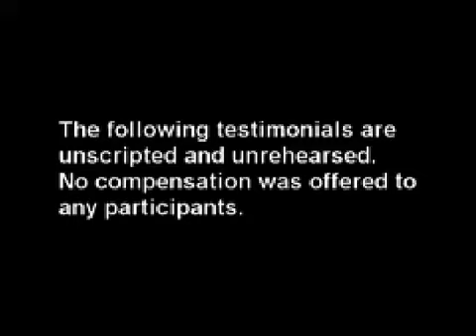TEAM Healthy Chocolate Testimonial | Vicki | Xocai Product